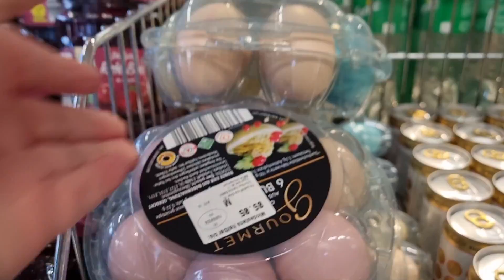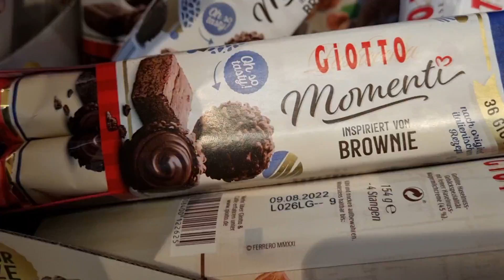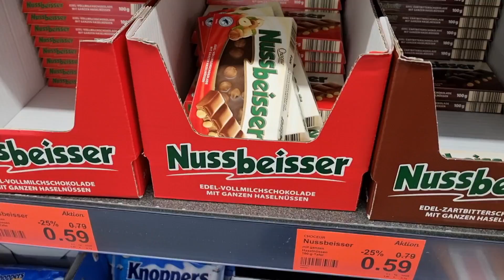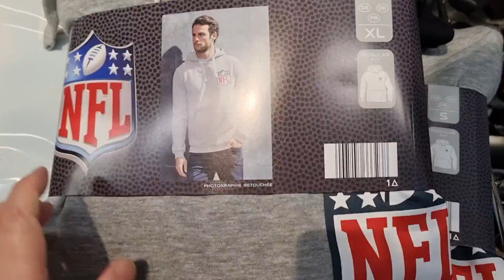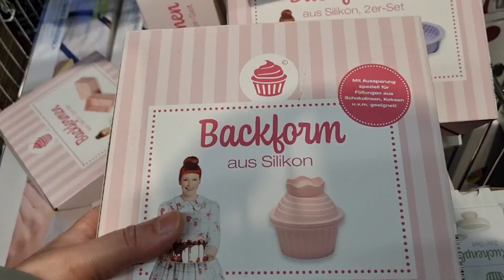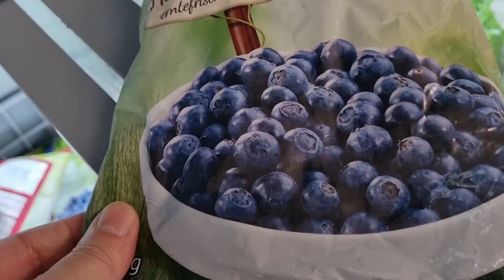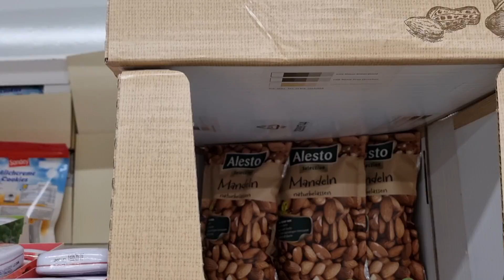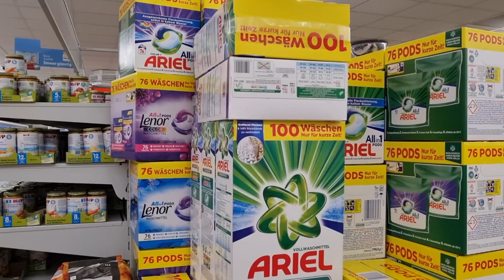❌️ALMANYA'DA❌️ MARKET ALIŞVERİŞİ 🛒70 EURO 💶 AYNI UCUZLUK❌️ TÜRK MARKETLERDE OLSA❗ GÜNLÜKVLOG||VLOG